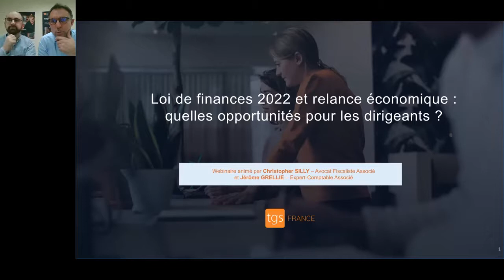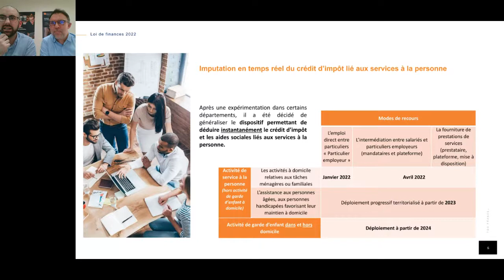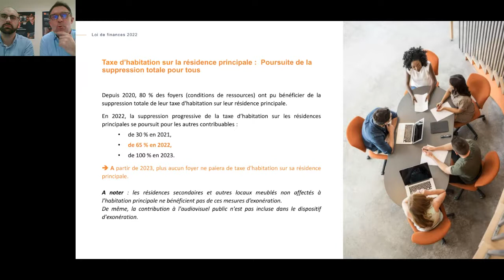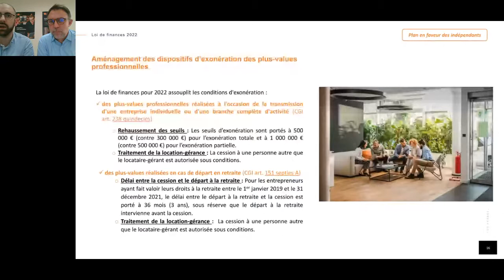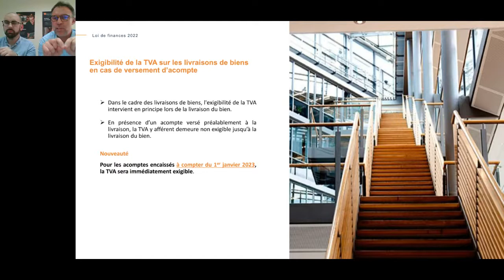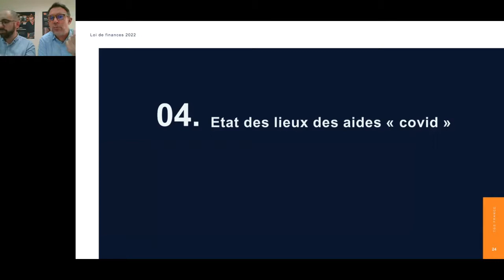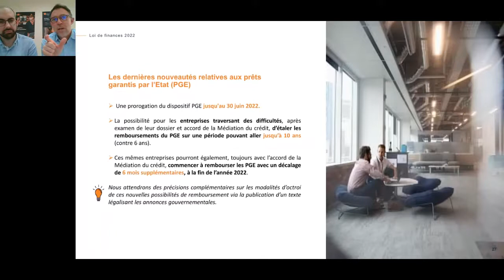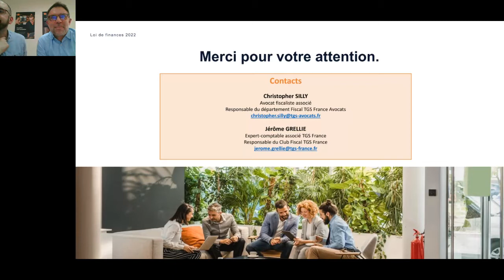WEBINAIRE - Loi de finances 2022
Comme chaque année, la loi de Finances regorge d'opportunités à saisir pour les dirigeants d'entreprise soucieux de tirer le meilleur parti de la fiscalité pour leur situation professionnelle et personnelle.
Dans ce contexte de relance économique, nos experts feront notamment le point sur :
☑️ Les nouvelles mesures d'exonération ou d'abattement accessibles aux chefs d'entreprise
☑️ Les dispositifs d'aides Covid encore en vigueur pour surmonter les effets de la crise sanitaire
☑️ Vos possibilités d'investissements locatifs défiscalisés (réduction d’impôt Cosse, Censi-Bouvard, Denormandie)
Ils vous donneront également les clefs pour anticiper la réforme prochaine de la facturation électronique, qui prévoit sa généralisation dès 2024 et la transmission dématérialisée de certaines données à l'administration.
Un webinar animé par Christopher Silly, avocat fiscaliste TGS France Avocats, et Jérôme Grellié, expert-comptable TGS France.

TGS France est un groupe français proposant une offre globale de services et de conseils pour faciliter la gestion, éclairer les choix et accélérer le développement des entreprises, dans le cadre d’une relation humaine et durable.

▼ A propos de la vidéo :
- Webinaire réalisé sur Webikeo
- Production TGS France - 2021